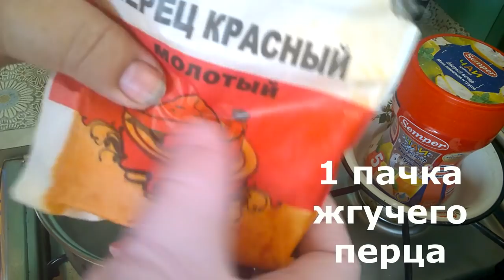ЗАМУЧИЛА ТЛЯ ! ПРОСТОЕ СРЕДСТВО, НО КАК РАБОТАЕТ, НА ВСЕ 100 % Проверено не один раз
Замучила тля на розах и не только!
Борьба с тлей на розах может длиться весь сезон и  избавиться от этих насекомых насовсем практически невозможно. Однако есть способы, которые позволяют снизить число обработок,один из таких я сегодня вам и представляю.